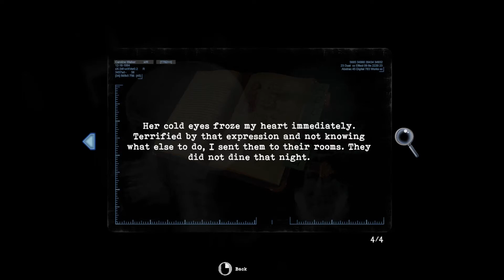Let's play Tormented Souls Ep 6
Yikes enemies respawned :S

Tormented Souls is a Survival Horror inspired by the original Resident Evil and Alone in the Dark series. With a fresh twist on the fixed perspective adventure, Tormented Souls modernises for a new generation - as Caroline Walker investigates the mysterious disappearance of twin girls in a terrifying mansion.